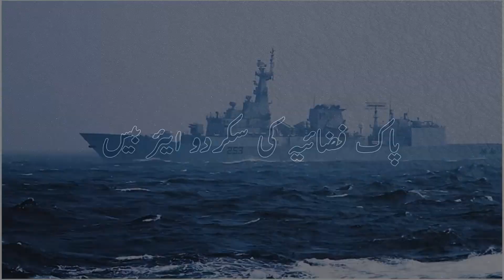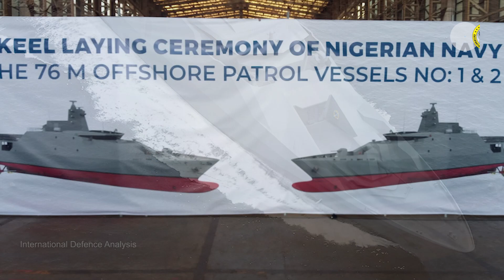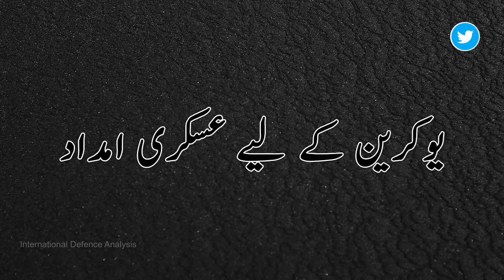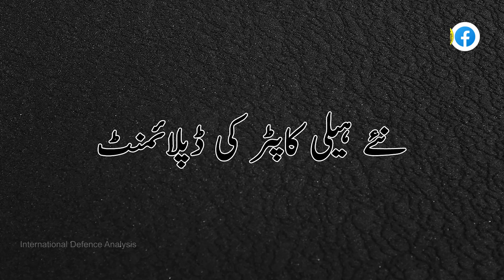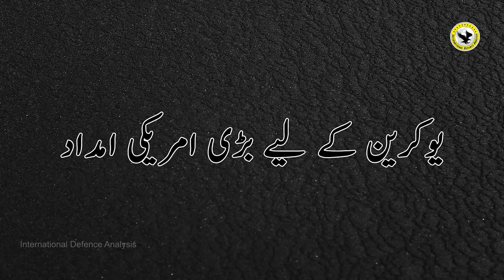PAF Skardu Airbase & JF17 Thunder Deployment | Assassination Attempt on Putin?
PAF Skardu Airbase & JF17 Thunder Deployment | Putin on Ukraine War | Assassination Attempt on Putin? | defence Updates